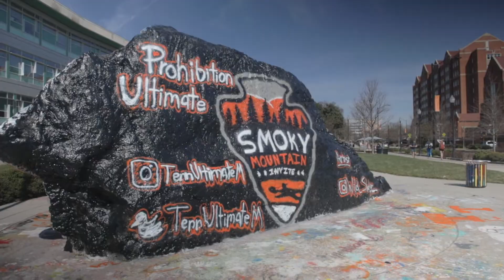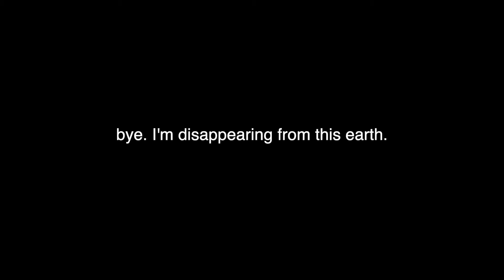a hectic day in the university of tennessee knoxville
DESCRIPTION. OVER.

🎥 Old Camera Gear Camera 🎥

Tripod: Mini Tripod from Go Pro
Camera: Go Pro Hero 8 (yes I am cheap)
Old Camera : Canon EOS 400D (It's like 13 years old)

✨🎥 New Camera Gear Camera 🎥✨

Camera: Canon EOS M50
Lens: Kit Lens (EOS-M 15-45mm f/3.5-6.3)
Microphone: Rode VideoMic Go
Handheld Tripod: Joby Tripod 3k Kit
Big Boy Tripod: Don't really know, something or whatever...

Editing Device: Macbook Pro 2019 (13 inches 8GB 256GB memory i5)

📱 Socials 📱

Upload Date:Thursday April 7, 2022 | Knoxville, TN